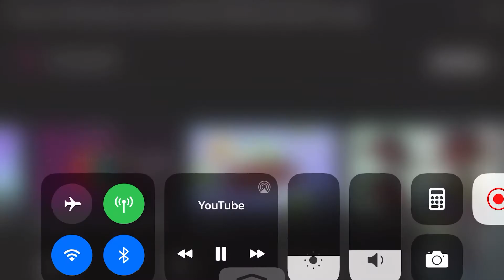June 8, 2020